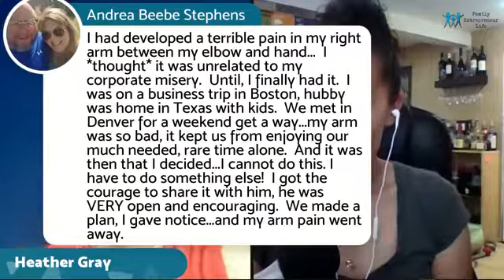Family Entrepreneur Life - Guest Expert - Heather Gray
Communication Strategies for Couples on the Demands that Come with Entrepreneurship